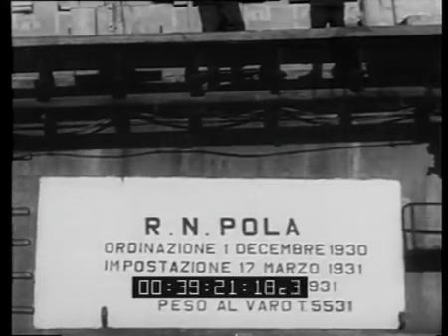1931 Cantiere Navale Livorno Varo Incrociatore Pola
Varo dell'incrociatore Pola con la presenza di S.M. il Re ed i Reali Principi 11 dicembre 1931
Video di proprità CinecittaLuce